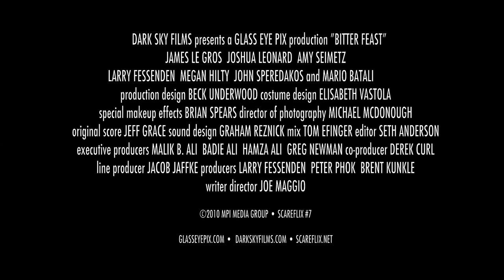Bitter Feast Teaser/Trailer (2010)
Revenge is a dish best served to order - raw and bloody! Dir. Joe Maggio